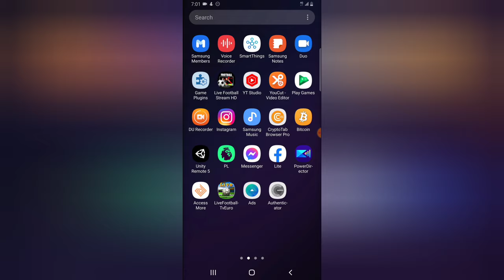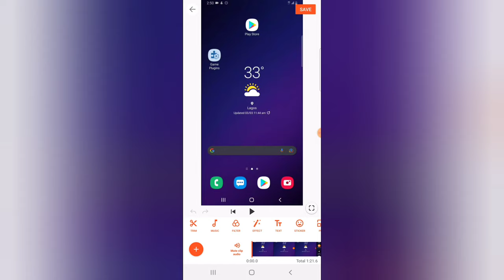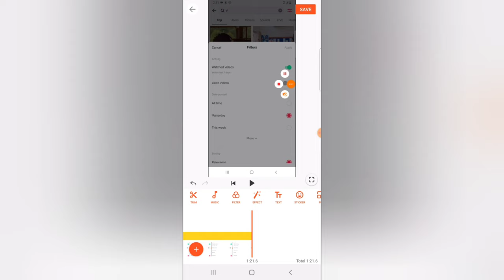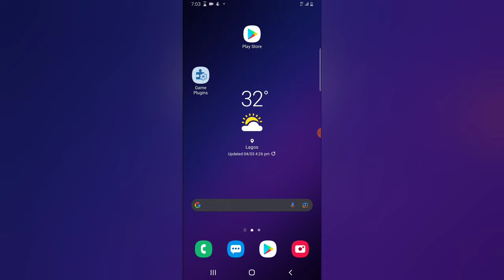How to Extract music from a video with youcut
i will show you How to Extract music from a video with youcut, even thou you just want to extract a sound or voice over from a video the tutorial will help you to do it with youcut editor on mobile app